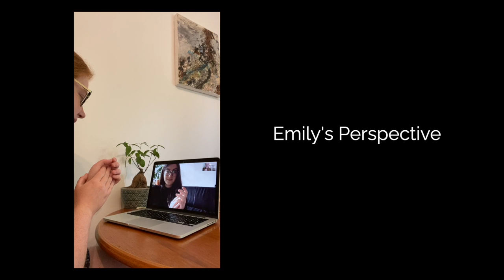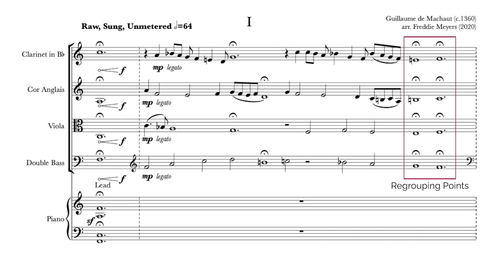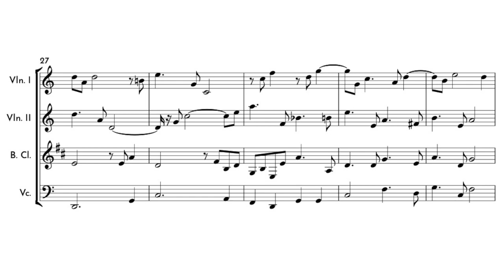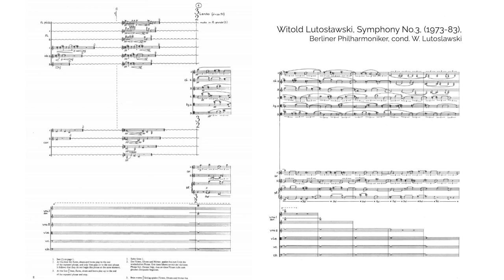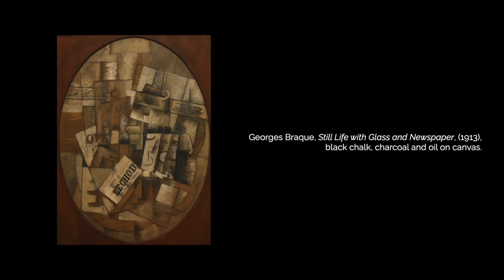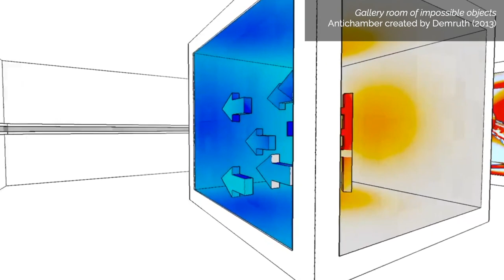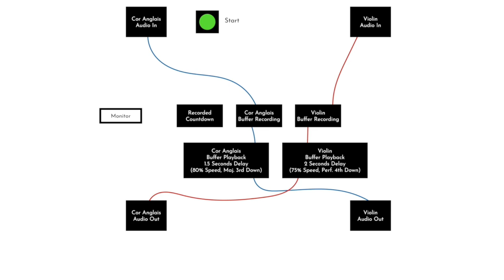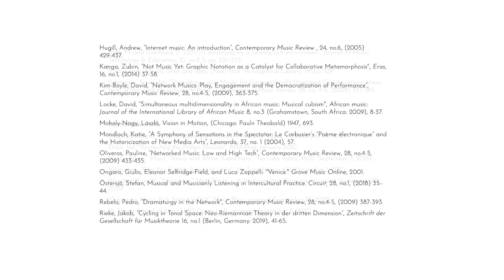How Can Music be Multidimensional?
How can music exist in multiple temporal dimensions at once? Bandwidth's musical director, Freddie Meyers, talks about the consequences of networked performance on the dimensional nature of online music.

This presentation was originally given as a conference paper at the Music and/as Process "Networked Collaborative Processes" Conference (26th June 2021).